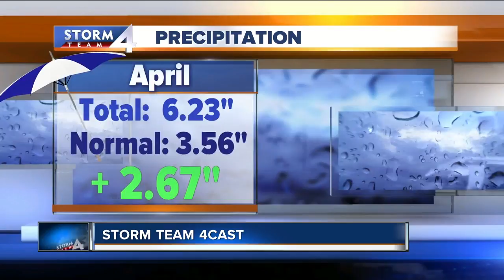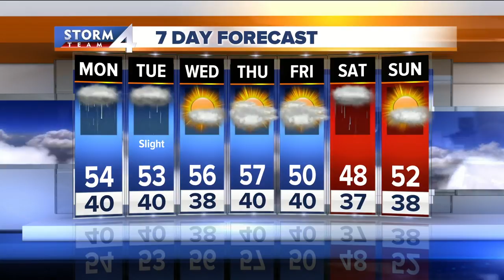Brian Niznansky's Monday morning Storm Team 4cast